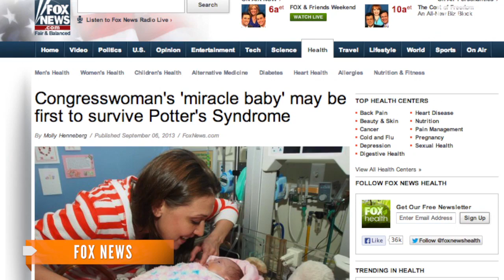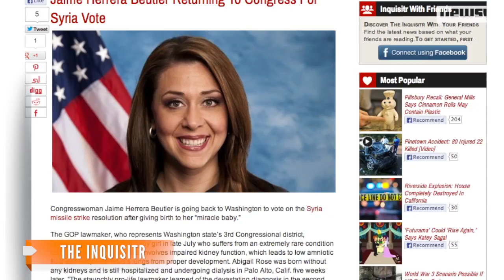Congresswoman's Baby Beating Odds Against Fatal Illness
Abigail Rose Beutler is the first baby known to survive Potter's Syndrome - an illness which keeps the lungs and kidneys from developing.